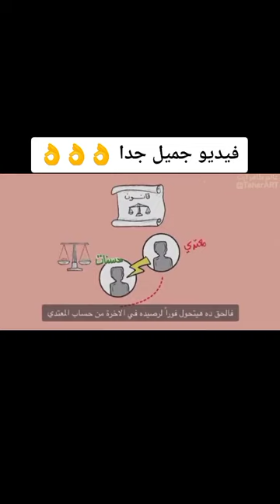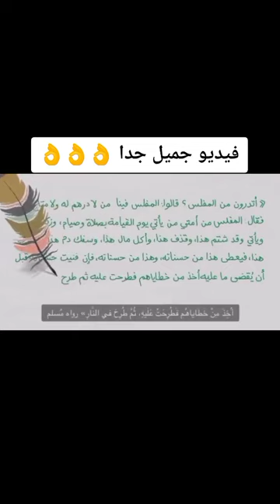الدائن و المدين